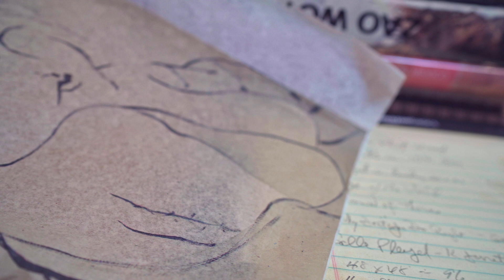The Artist's Perspective - Episode 1: Coming Together, Breaking Apart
In the debut episode of "The Artist's Perspective," we witness the creative spark that ignited the entire series. Over two days, we delve into the world of Peter, an extraordinary artist, as he crafts a non-objective painting in his home studio. Witnessing his dedication and passion firsthand is truly inspiring. Peter's profound insights into his art and unwavering commitment to his craft reveal him to be a once-in-a-generation talent. Through captivating conversation and remarkable self-awareness, Peter exemplifies the wisdom and depth that only a seasoned artist can possess.

Directed and Produced by Kyle Pinaro
Distributed by Colored Colors